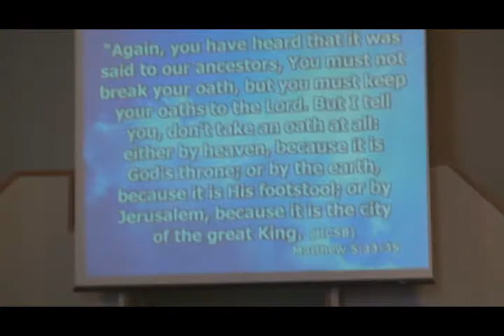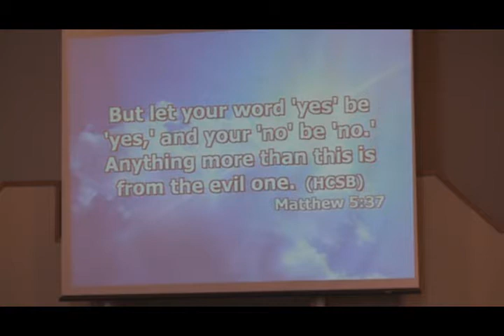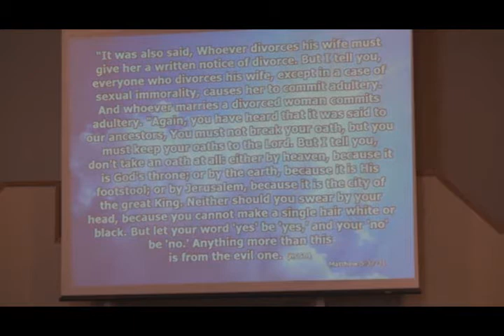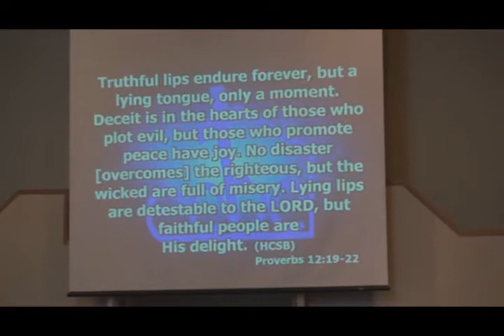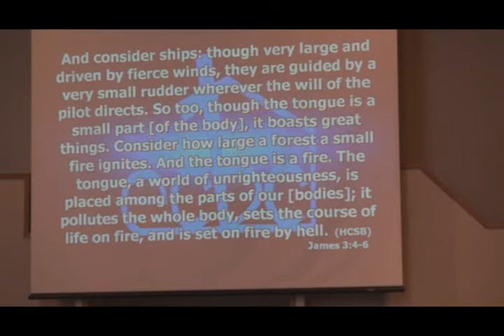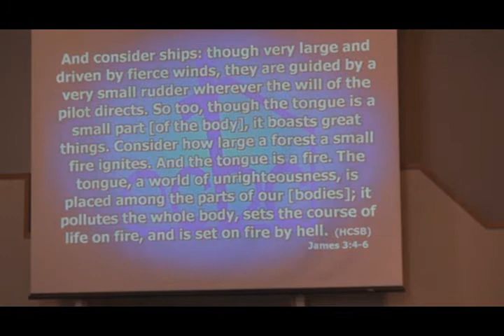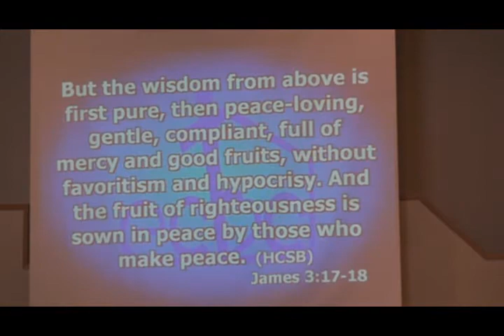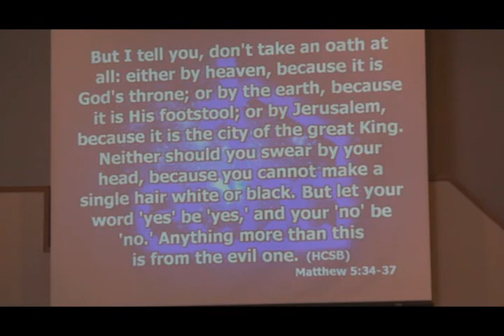Dennis Milne - Say What You Mean (February 13, 2011 Sermon at ECBC)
Rev Dennis Milne of Edmonton Chinese Baptist Church